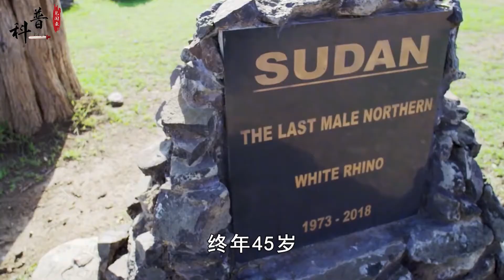全球仅剩1只，军队24小时持枪保护，北白犀还有救吗？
哈喽大家好
欢迎来到知识研究所
和“所长”一起，探索宇宙奥秘
分享趣闻轶事人文
探索自然生物不为人知的事